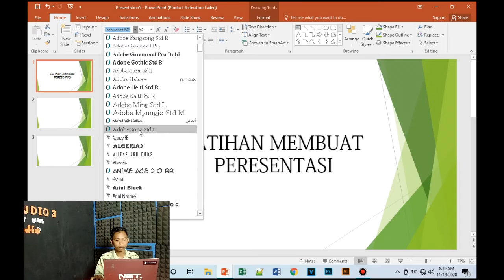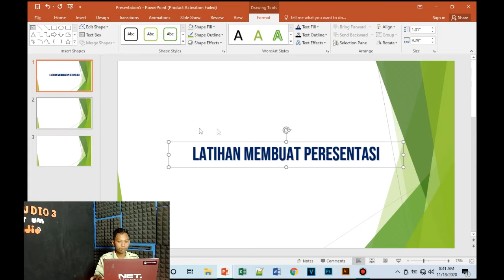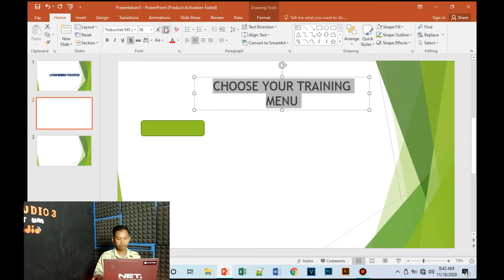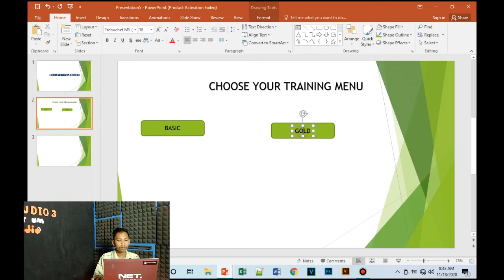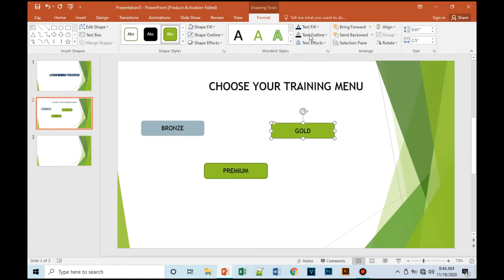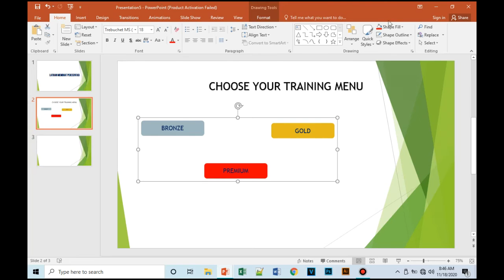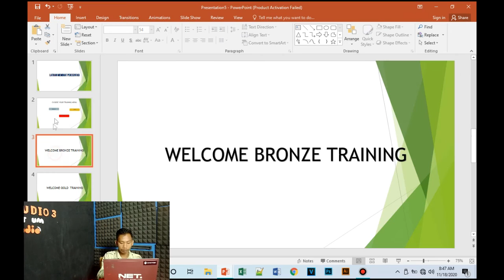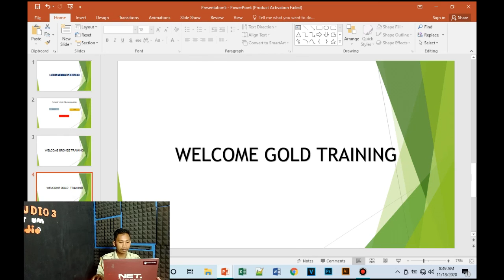SIMULASI DAN KOMUNIKASI DIGITAL : CARA HYPERLINK DI POWER POIN